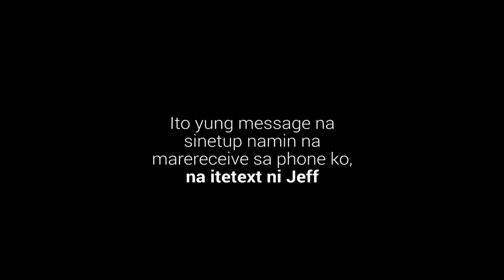"NAKAANAK AKO SA IBANG BABAE" PRANK (UMIYAK SIYA GRABE)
jamill vlog,
jamill prank,
jamill issue,
jamill house tour,
jamill 3am challenge,
jamill song,
jamill vlog prank,
jamill kmjs,
jamill and zeinab,
jamill and zeinab issue,
jamill and alex gonzaga,
jamill and jaiga,
jamill account,
jamill and anthony and jamie,
jamill asmr,
jamill and zeinab vlog,
jamill a day in my life,
a mao de deus jamily,
jamill break up,
jamill background music,
jamill break up prank,
jamill basketball,
jamill best love,
jamill boracay,
jamill beach,
jamill buntis prank,
jamila b,
jamill can't say no,
jamill christmas party,
jamill car,
jamill condo,
jamill challenge,
jamill condo vlog,
jamill can't say no challenge,
jamill coron,
jamill c,
jamill dog,
jamill dating vlog,
jamill deleted videos,
jamill deleted youtube channel nagsalita na latest vlog,
jamill dentist,
jamill dalgona,
jamill diplomat hotel,
jamill dart challenge,
jamill exchange gift,
jamill eating,
jamill elyu,
jamill eli,
jamill english speaking,
jamill ex prank,
jamill enchanted kingdom,
jamill eyes,
jammil e uma noites,
sandra e jamily,
jamily e so acreditar,
sarah beatriz e jamily,
jamily e jordano,
jamily e xandy,
canal sandra e jamily,
jamily e robson,
jamill family,
jamill first vlog,
jamill forever,
jamill flower song,
jamill fans,
jamill fries,
jamill funny moments,
jamill first tattoo,
jamill gaming,
jamill gender swap,
jamill graham,
jamill grocery vlog,
jamill gupit,
jamill ghost,
jamill glue,
jamill granny,
alex g jamill,
jamill horror vlog,
jamill hiwalay na,
jamill hide and seek,
jamill horror,
jamill haul,
jamill house design,
jamill horror vlog 3am,
jamill iphone,
jamill issue totoo nga ba or prank lang trending issues hiwalay na nga ba,
jamill iphone xs max,
jamill iphone 13,
jamill intro music,
jamill in kmjs,
jamill ilocos,
jamill i want baby prank,
jamill i have ever,
jamill i want a baby,
jamill i hate pampanga,
jamill i need you,
i am jamila,
i love jamill,
you and i jamill,
jamill jamill,
jamill jollibee vs mcdo,
jamill jeep wrangler,
jamill jollibee,
jamill jayega,
jamill jojowain o totropahin,
jamill jamanler,
jamill jeep,
jamill kitchen tour,
jamill kiss,
jamill kalbo prank,
jamill kumu,
jamill kilikili,
jamill kabet prank,
jamill kumu live,
jamill latest vlog,
jamill love story,
jamill laos na,
jamill labador,
jamill latest,
jamill lloyd cadena,
jamill lie detector,
jamill lalayas prank,
mess jamilla l,
jamill mukbang,
jamill minecraft,
jamill ml,
jamill makeup,
jamill music video,
jamill makeup tutorial,
jamill milk tea,
jamill multo,
m jamil,
m jamil hossain,
m jamil electric channel,
m jamil sarimah,
jamill 3am,
jamill new vlog,
jamill new year,
jamill new car,
jamill new,
jamill never have i ever,
jamill new vlog 2021,
jamill new channel,
jamill nakabuntis prank,
jamilla n woord,
jamill old vlog,
jamill old videos,
jamill old prank,
jamill official,
jamill old vlog prank,
jamill old,
jamill on kmjs,
jamill omegle,
o jamila,
o jamila haye jamila,
o jamila o jamila aana jumme raat ko,
o jamila go,
o jamila dj song,
o jamila song lyrics,
o jamila chammak challo,
o jamila o jamila song,
jamill prank zeinab,
jamill ph,
jamill ps4,
jamill pool,
jamill prank nakabuntis si jayzam,
jamill prank 2019,
jamill pubg,
jamill q and a,
jamill quit youtube,
jamill room tour,
jamill raptor,
jamill reaction video,
jamill ros,
jamill ref,
jamill reacting to old photos,
jamill raptor swimming,
jamill reaction video tiktok,
jamill squid game,
jamill swimming,
jamill shake,
jamill signing off,
jamill shake challenge,
jamill swimming pools,
jamill swimsuit,
s jamil and company,
s jamil and company railway,
jamil s vlog,
mansyur s jamilah,
s.v jamil,
jamil s,
jamill tiktok,
jamill tattoo,
jamill trinidad,
jamill tv,
jamill travel vlog,
jamill try not to laugh,
jamill tea talk,
jamill tiktok 2021,
jamill update,
jamill unboxing,
jamill unboxing iphone,
jamill unang vlog,
jamill updated vlog,
jamill update today,
jamill vlog 2021,
jamill vlog 2020,
jamill vlog 2019,
jamill vlog new,
jamill villanueva,
jamill vlog latest,
jamill v,
jamill with zeinab,
jamill with alex gonzaga,
jamill wala na,
jamill wax,
jamill wedding,
jamill whisper challenge,
jamill what's on my iphone,
jamill with zeinab harake,
jamill x jayega,
jamill x alex,
iphone x jamill,
x factor jamilla,
jamill youtube channel,
jamill youtube fanfest,
jamill youtube,
jamill yt,
jamill yosi prank,
jamill you and i,
jamill yes challenge,
jamill zeinab,
jamill zeinab prank,
jamill zeinab and wilbert,
jamill z's channel,
jamill prank zeinab harake,
jamill specimen zero,
jamill vlog prank zeinab,
jamill 100 layers,
jamill 1st vlog,
jamill 100 layers lipstick,
jamill 1 kill 1 subsob,
jamill 11 fingers,
jamill 1 gallon milk tea,
jamill 24 hours,
jamill 24 hours sa cr,
jamill 2018,
jamill 2019,
jamill 2021,
jamill 24 hours sa kotse,
jamill 2.0,
jamill 2019 vlog,
jamill 3am challenge sa condo,
jamill 3am challenge sa cr,
jamill 3am challenge siri,
jamill 3am challenge fail,